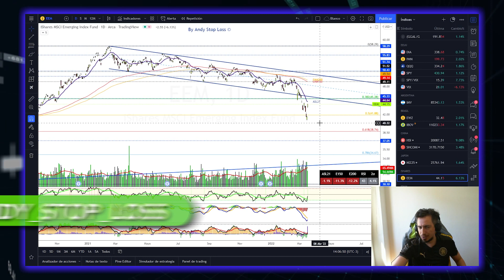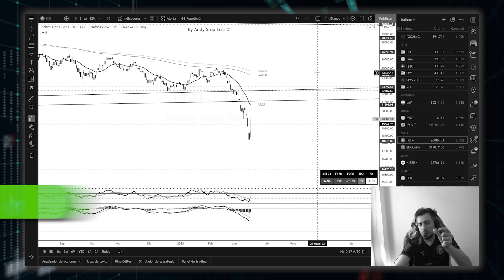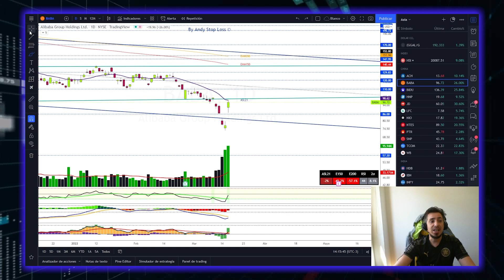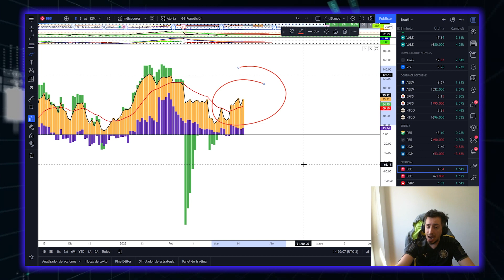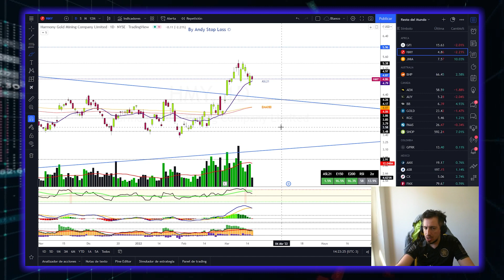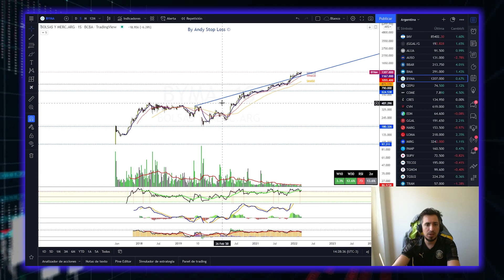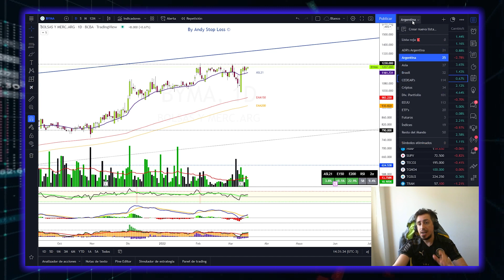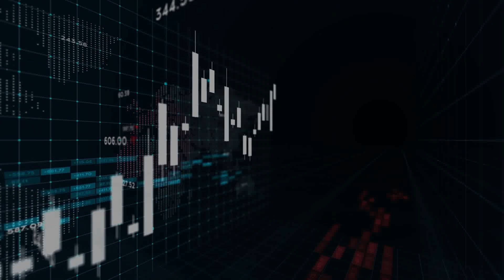🔥🔥LO MEJOR de MERCADOS EMERGENTES !! $ EEM $HSI $BABA $EWZ $BBD $HMY $IMV $BYMA $BTCUSDT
BINANCE con -10% en comisiones!

Intro 00:00
EEM 00:25
HSI 3:40
BABA 07:08
EWZ 9:47
BBD 10:55
HMY 13:43
IMV 17:11
BYMA 21:04
BTCUSDT 24:39
Cierre 27:07